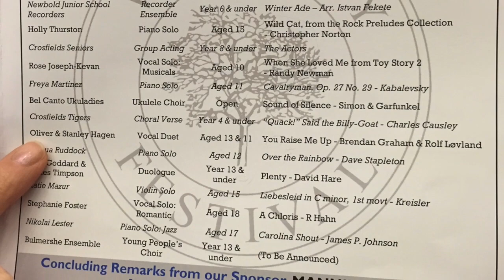Oliver & Stanley Hagen @ Woodley Music Festival 2015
This video is about Oliver & Stanley's performance at the Woodley Festival